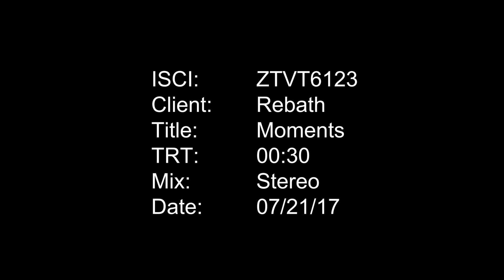rebath ZTVT6123 tagged